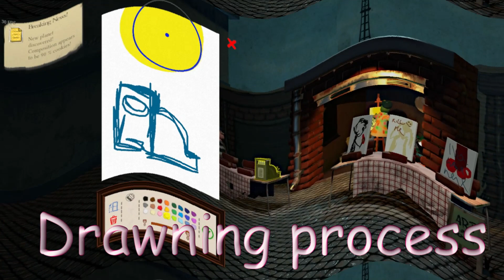The Spooky Multiverse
Another Chapter in the saga of Violent Games